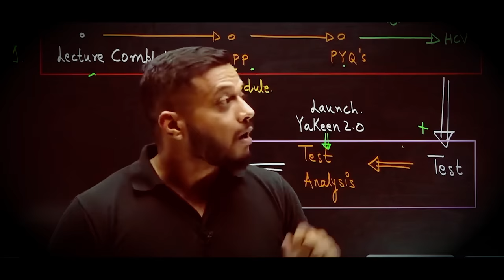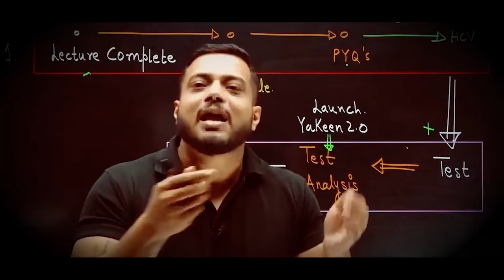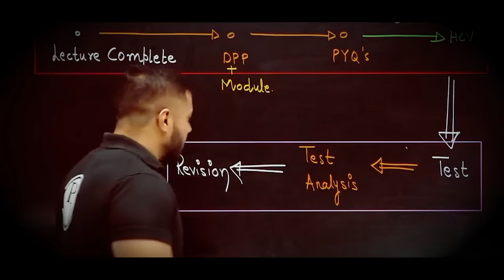Do This to Study 15 Hours Daily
Rajwant sir shares how to study for long hours and what must be need to avoided to save time.

The students must know that without studying much hard, there is very less possibility of success and if they study hard for their aim, then it becomes very easy to achieve their aim.

So, discussing and sharing information about how to study for long hours without many complaints and distraction.